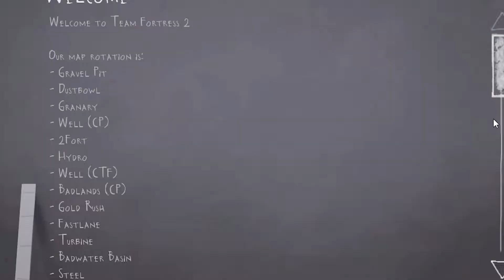TF2 Test Subject: Bots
Guys can we kick the bots please?